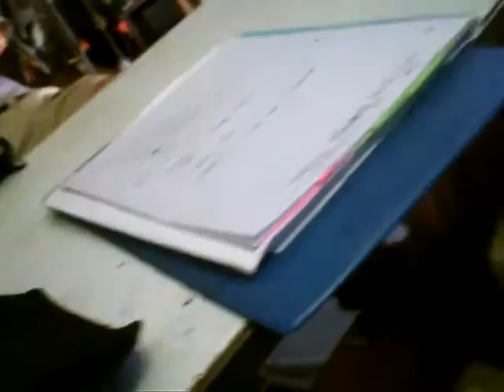Tom 14 8 27 Medicine of the future